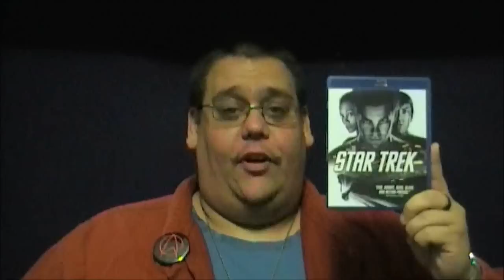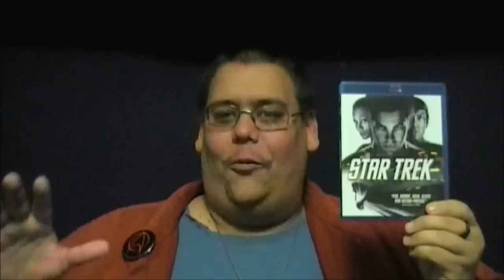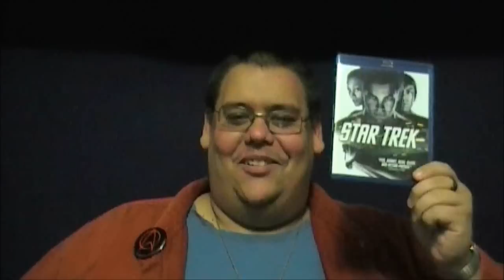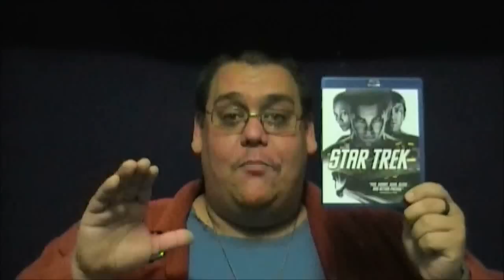Reaction & Review | Star Trek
YouTube...the digital frontier.
These are the reviews of Emer Prevost.
His continuing mission, to explore strange film worlds.
To seek out new flicks, and pass swift judgement.
To boldly go where many critics have gone before.

Yeah.  It is the first J.J. Abrams Star Trek film.  Will it be any good?  Tonight, I will find out.